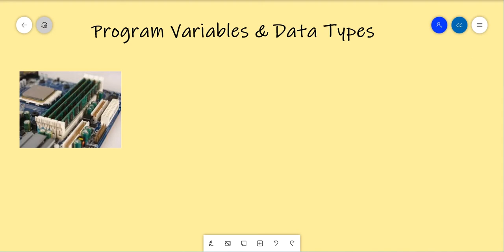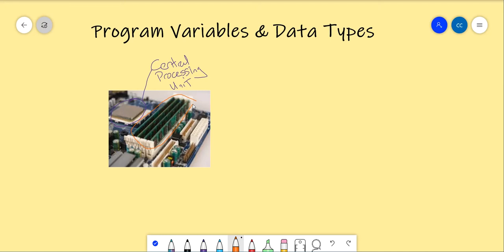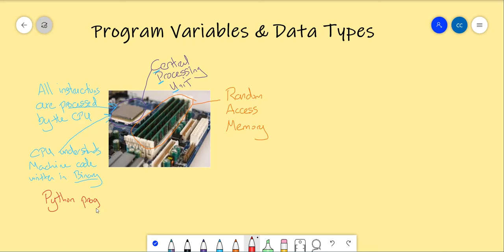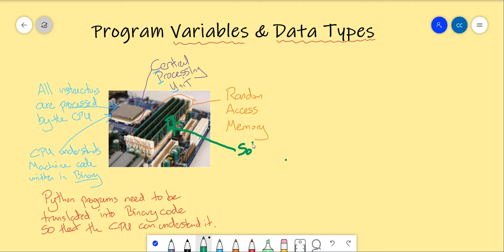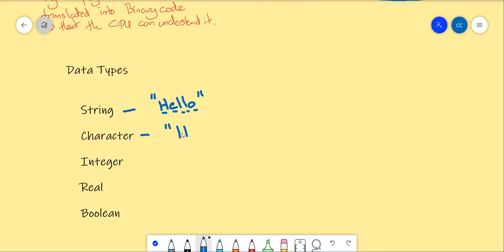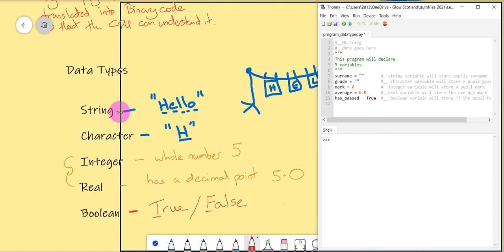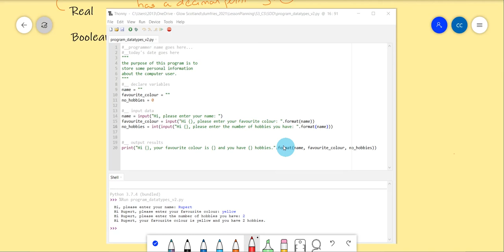Program Variables and Datatypes Explained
This video will explain why program variables have a datatype and what the computer system does with variables. Examples are demonstrated in Python.